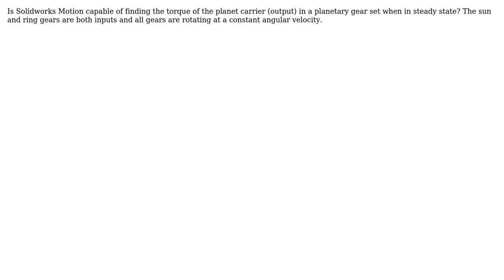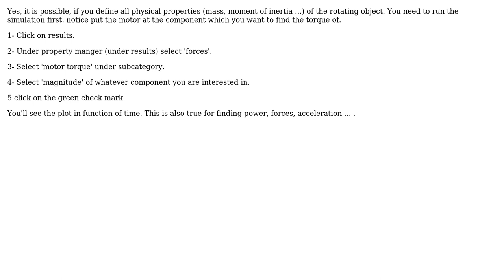Engineering: Solidworks Motion capabilities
With thanks & praise to God, and with thanks to the many people who have made this project possible! | Content (except music & images) licensed under CC BY-SA | Music | Images & others | With thanks to user Sam Farjamirad user a Student and the Stack Exchange Network Trademarks are property of their respective owners. You are responsible for your own actions.